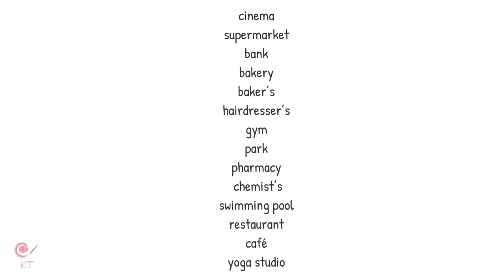Places in a city- English Vocabulary Lesson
supermarket
restaurant
cafe
yoga studio
pharmacy
chemist's
hairdresser's
baker's
bakery
cinema
swimming pool